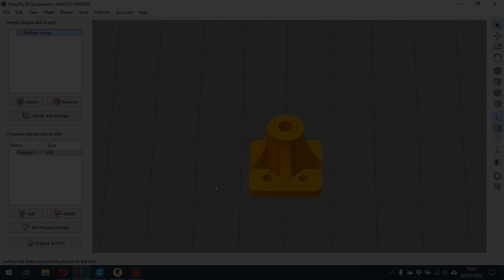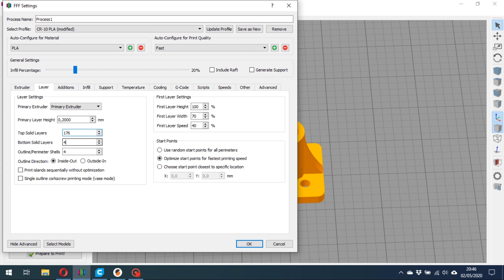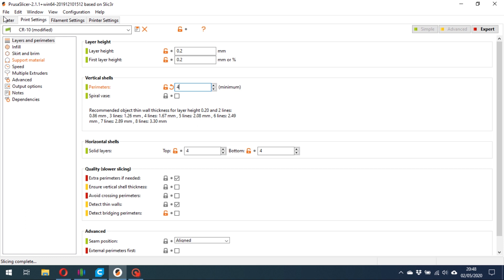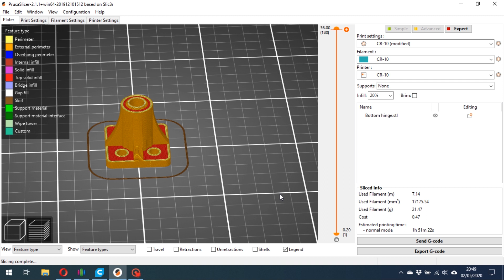Peças sólidas impressas em PLA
Neste vídeo mostramos como imprimir peças sólidas feitas em PLA.